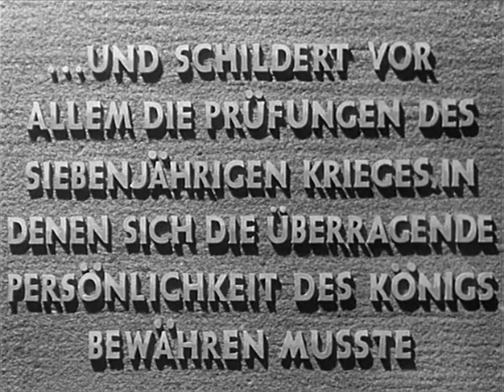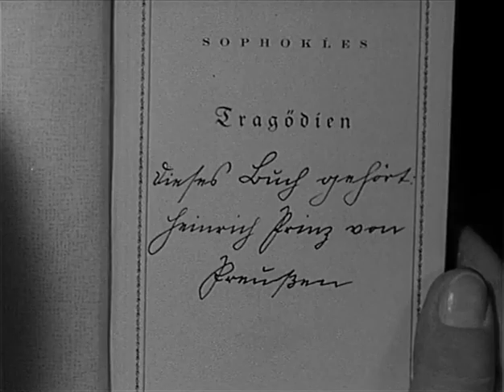Der Große König (The Great King) - 1942 film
"Der große König ist ein deutscher, propagandistischer Monumentalfilm von Veit Harlan aus dem Jahr 1942. Der Film wurde im Auftrag von Joseph Goebbels gedreht und sollte während des Zweiten Weltkriegs zum psychologischen Aufbau der Bevölkerung dienen. Der Film wird als letzter der sogenannten Fridericus-Rex-Filme gezählt, Historienspielfilme um die Person des preußischen Königs Friedrich II. zwischen 1923 bis 1942.

Die Handlung spielt zwischen 1759 und 1763: In der Schlacht bei Kunersdorf flieht die preußische Armee vor der österreichischen Übermacht und wird vollständig zerschlagen. Preußens König, Friedrich II., genannt der Große, ist verzweifelt. Sein persönliches Umfeld rät zur Kapitulation, doch der Monarch entscheidet sich für den Kampf bis zum Sieg, allen Widrigkeiten und persönlichen Schicksalsschlägen zum Trotz."

"The Great King (German: Der große König) is a 1942 German drama film directed by Veit Harlan and starring Otto Gebühr. It depicts the life of Frederick the Great, who ruled Prussia from 1740 to 1786. It received the rare "Film of the Nation" distinction. It was part of a popular cycle of "Prussian films".

The film is a depiction of the Führerprinzip, with the analogy to Adolf Hitler being so clear that Hitler sent a print to Benito Mussolini, and Joseph Goebbels warned against the drawing of the comparison in print, in particular, because of the pessimistic mood that opens the film. After a sergeant gives an unauthorised order, the king orders him simultaneously promoted and punished. His decision to desert after this results in his death, because no disobedience is justified. Goebbels declared that the parallels were not a matter of propaganda, but an obvious result of the parallels of history.

Goebbels also regarded it as instructive that current sufferings would be a source of strength. Goebbels had some difficulty with the Army High Command over this film, because it depicted the king left in the lurch by his general. He complained that the army felt that any depiction, however historical, reflected badly on them."